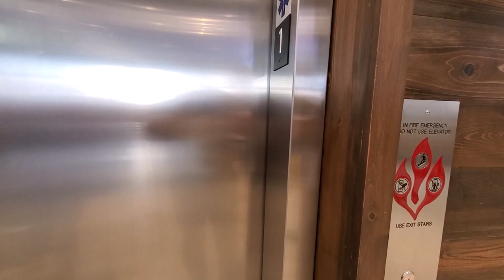Ron Jon Surf Shop at Disney Springs Walk Through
Join me for a walk through tour at the Ron Jon Surf Shop located inside of the Disney Springs shopping and entertainment complex at Walt Disney World in Lake Buena Vista, Florida.